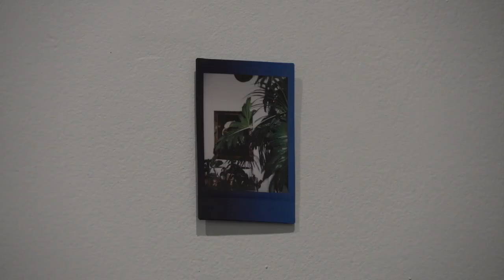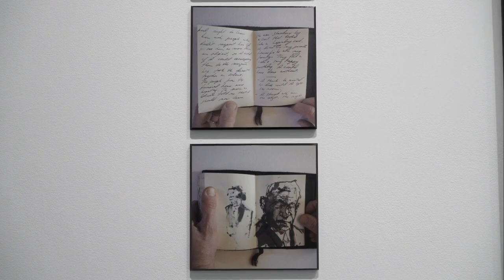HATCH: Survey 2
Survey 2, a group exhibition featuring new works by HATCH 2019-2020 residents, and curated by Fabiola Tosi, Juelle Daley, and Stephanie Koch. Exhibiting artists include Katie Chung, Gericault De La Rose, Naomi Elson, Jazmine Harris, Ellen Holtzblatt, Julia Klein, Bryan LeBeuf, Juan Molina Hernández, Solomon Salim Moore, José Santiago Pérez, Joshi Radin, and Unyimeabasi Udoh.

How do you manifest the connection between process and object, both enduring and ephemeral?

What does it mean to relate to concepts such as now and then, before and after, slow and fast?

When all the artworks collide in the same space as a collective, in what way do they negotiate, depart from, merge or challenge each other’s notion of linearity to reveal the artist’s personal rhythm and unique timestamp of individuality?

The artworks on view are symbolic permutations of the individual embedded with the artists’ relationship to the ephemeral.

Survey 2 was on view from March 19th, 2021 to April 28th, 2021 with a reception opening on Friday, March 19th, 2021.